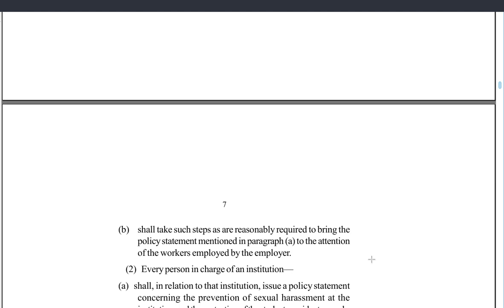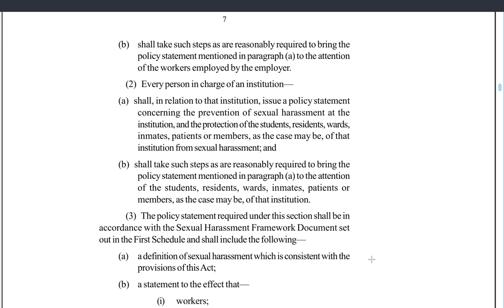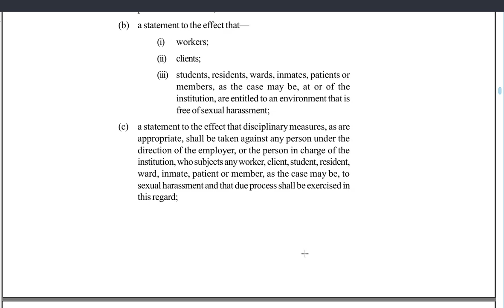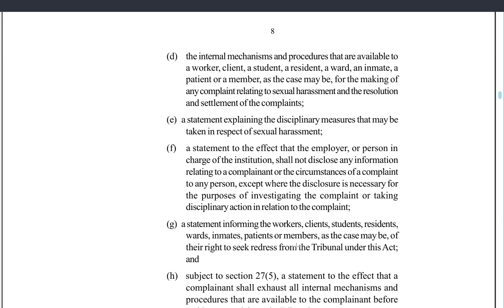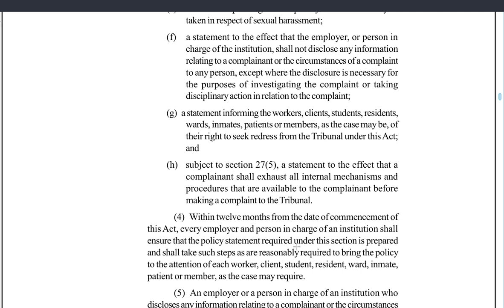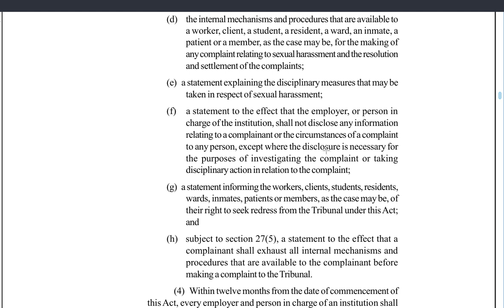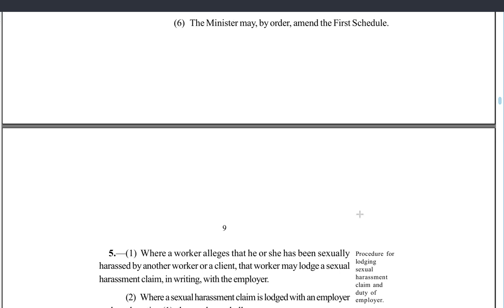The Sexual Harassment Act 2021 Section 4 - Duty of Employer